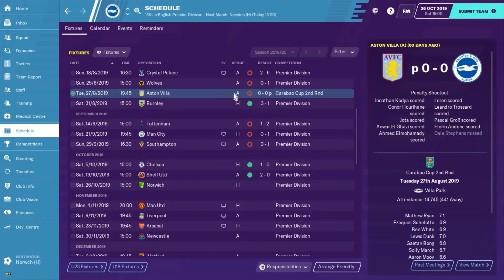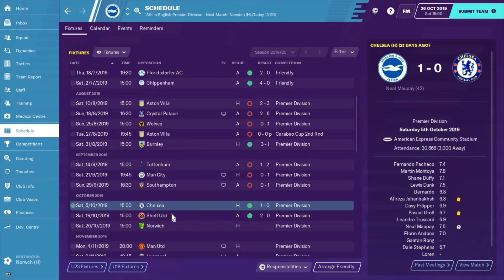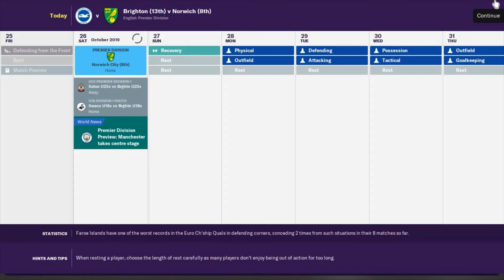Building Brighton FM20 l #2 l Finding Our Feet l Football Manager 2020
Welcome to the second episode in my FM20 Brighton and Hove Albion save. Watch me try to lead this club to glory in the premier league.